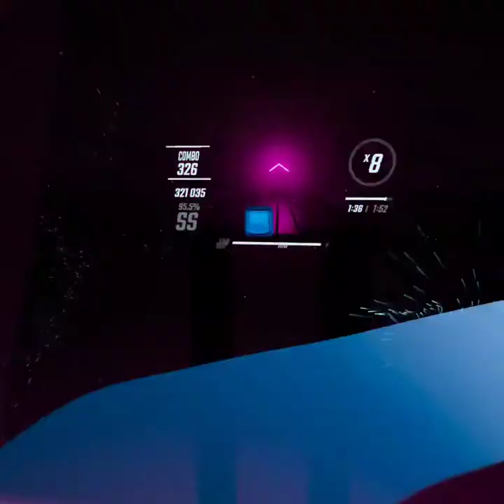#2 GLOBAL | Beat Saber - LUDICROUS+ Hard (Quest/Quest2)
Recorded: 18/03/21
Pack came out today and somehow I got #2 global but I am sure someone will take my record soon but yeah this was sick. Filmed on Quest 2